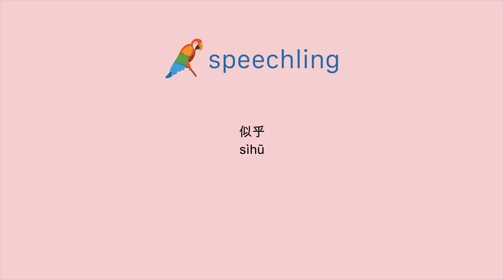중국어(전통)로 "처럼 보이다" 말하는 법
남자 목소리 :
似乎

여성 목소리 :
似乎

남성 음성 번역 :
처럼 보이다

여성 음성 번역 :
처럼 보이다